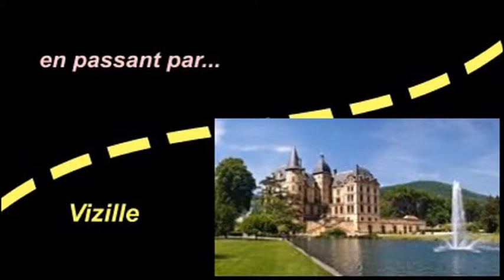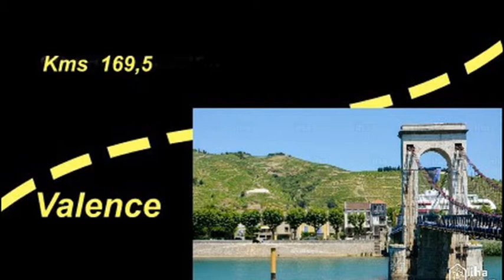20 Juillet 13 eme étape T de F 2018